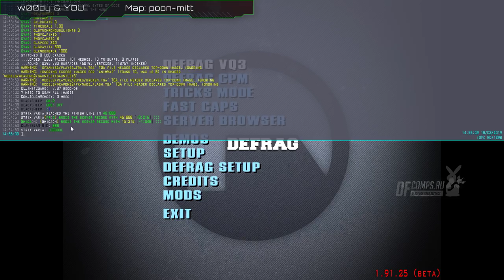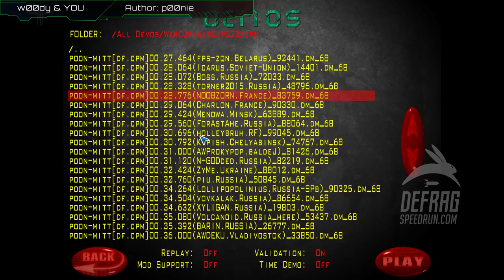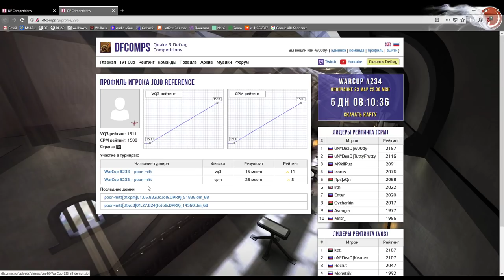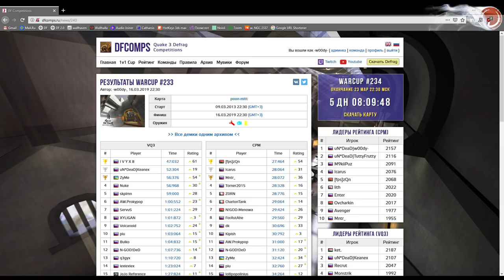Обзор WarCup #233 | Map poon-mitt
SOCIAL

INFO